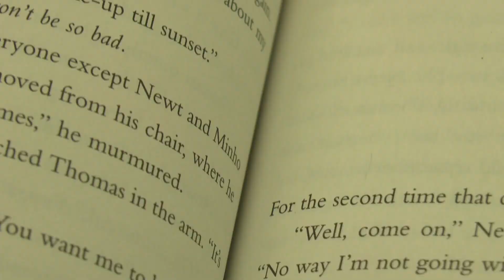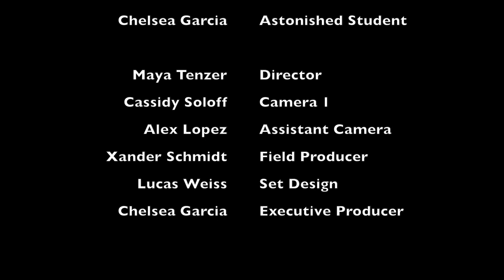Classroom Chaos (The Legend Begins)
Grade Created: 9
Director: Maya Tenzer
Class (If Applicable): Video Production 9/10
Assignment (If Applicable): Make a film with music heavily involved
Editor: ???
Camera Used: ???
Cast: ???
Crew: ???

Created by the Trevor Day School Video Crew